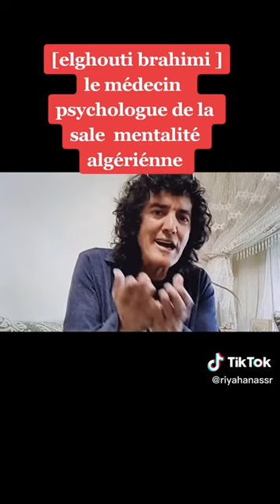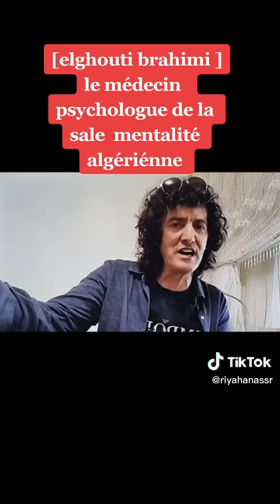ça marche pas on a déjà parlé sagement mais ils prennent la sagesse pour faiblesse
la sagesse ne marche pas avec  l'Algérie  le Maroc a toutes les solutions entre ses mains